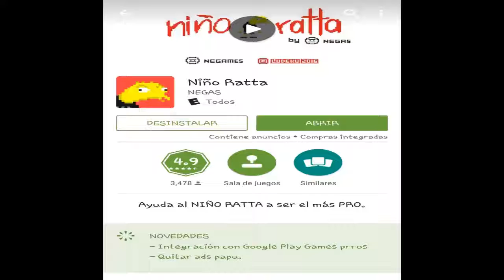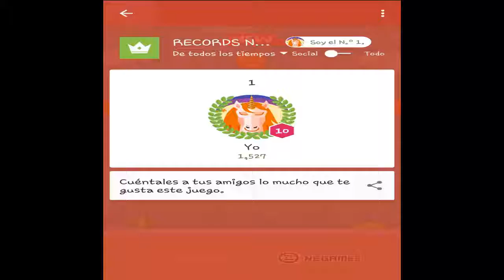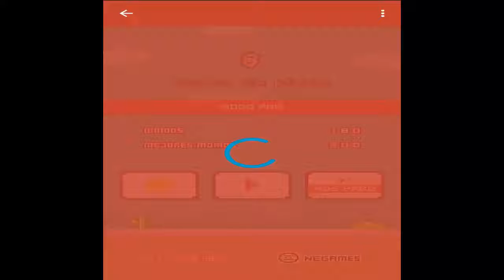El juego Niño Ratta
Link del Juego :v disfruten papu